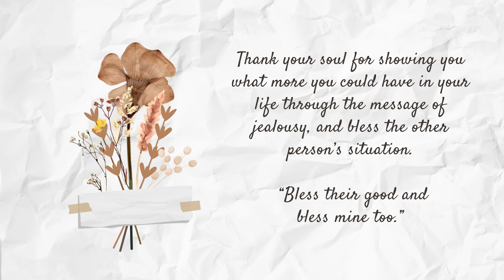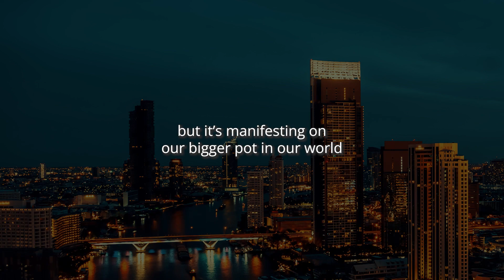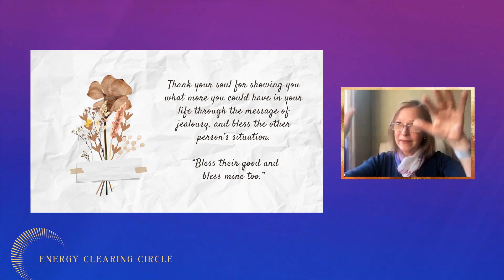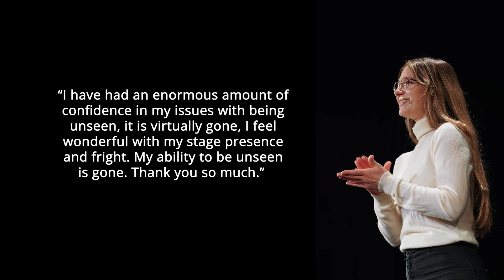Harnessing Jealousy: The Power of Blessing Others and Yourself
Do you ever find yourself consumed by feelings of envy and frustration when you see others enjoying the things you desire? Perhaps it's the neighbor's new car or a friend's successful renovation project.

It's natural to feel that way, but here's a little perspective shift. Try saying "Bless their good and bless mine too". This acknowledges that if something is showing up in someone else's life, it's already in your vibration. It hasn't manifested for you yet, but it's in your "bigger pot".

Imagine holding up your energetic pipe to theirs, allowing the flow of blessings to not only enrich their lives but also to overflow into yours. It's a conscious act of giving and receiving, recognizing that abundance knows no limits and that by celebrating others' successes, we open the floodgates to our own.

So, as you navigate your journey towards abundance, I encourage you to embrace this perspective shift. Let us celebrate the successes of others wholeheartedly, knowing that by doing so, we are paving the way for our own prosperity.

☀️Learn how to harness your jealousy and draw what you want into your life

Change Your Energy, Change Your Life